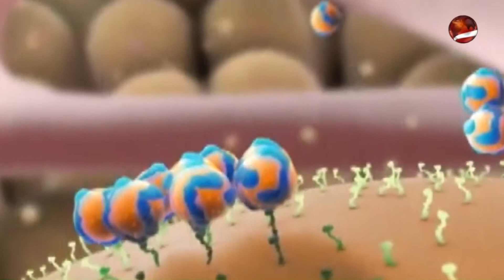উদ্ভিজ্জ প্রোটিনের উৎস সাদা, কালো বা বাদামী বর্ণের ছোট্ট দানা কিনোয়া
সাদা, কালো বা বাদামী বর্ণের ছোট্ট দানা কিনোয়া। উদ্ভিজ্জ প্রোটিনের উৎস হওয়ায় পরিচিতি আছে সুপারফুড হিসেবেও। বিশ্বের বিভিন্ন দেশে খিচুড়ি, পোলাও, রুটি ছাড়াও অমলেট কিংবা উপমা হিসেবে খাওয়া হচ্ছে হরহামেশাই। গবেষণা বলছে, প্রায় নয় ধরনের এসেনশিয়াল অ্যামিনো অ্যাসিড| শস্যটির লাইসিন ও আইসোলিউসিন, বাড়ায় রোগ প্রতিরোধ ক্ষমতা। পুষ্টিবিজ্ঞানীরা বলছেন, প্রোটিন, ভিটামিন বি কমপ্লেক্স ও ফাইবারে ভরপুর কিনোয়া শুধু ওজন কমায় না, মজবুত করে হাড়ের গঠনও।